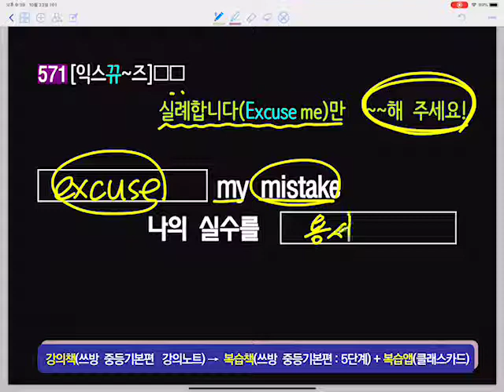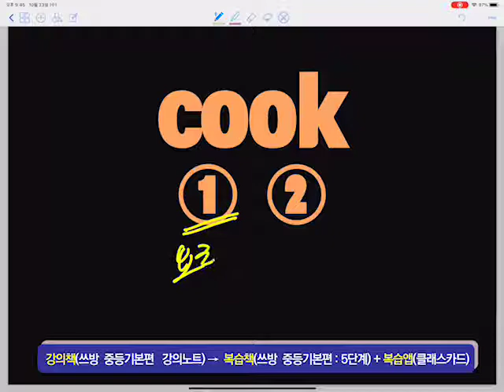쓰방 초등900 20-1 ★(1.25~1.5배속으로 보셔요)